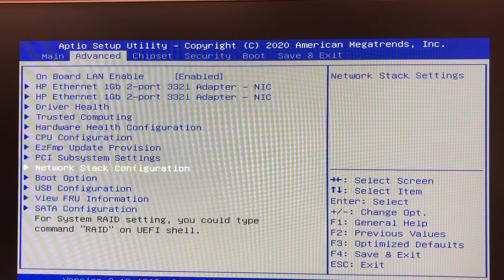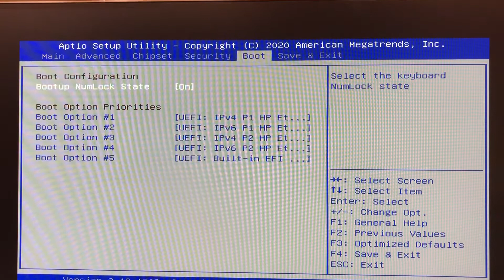HP MicroServer G10 BIOS menu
HP MicroServer G10 BIOS menu. Press f2 or delete. Press f11 for boot menu. No iLo information.